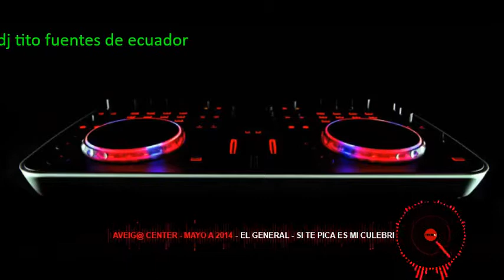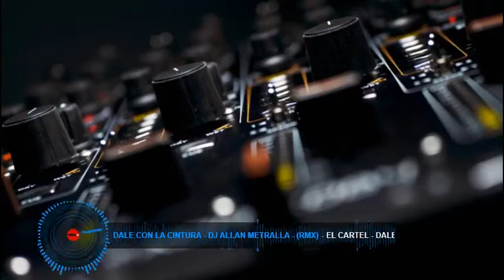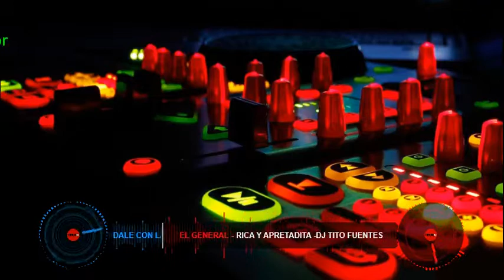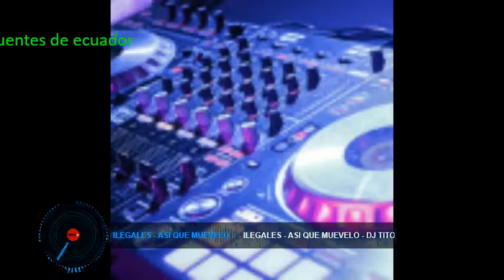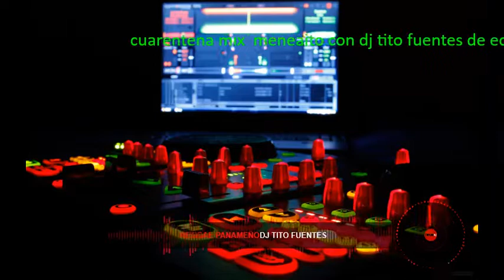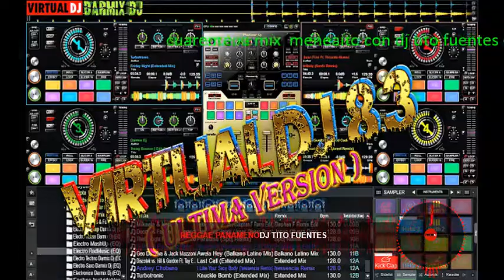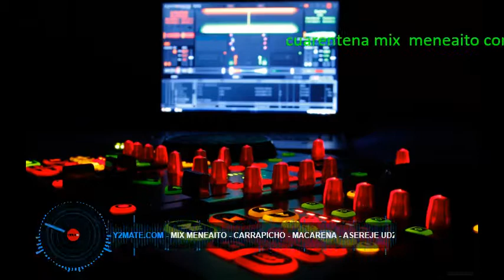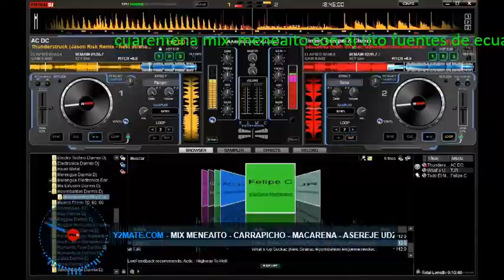música playera con dj tito fuentes